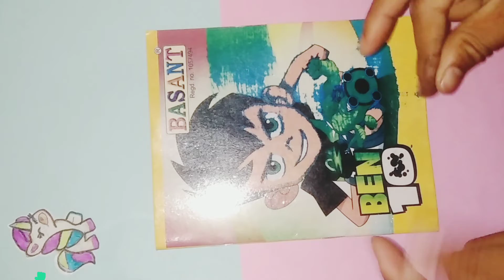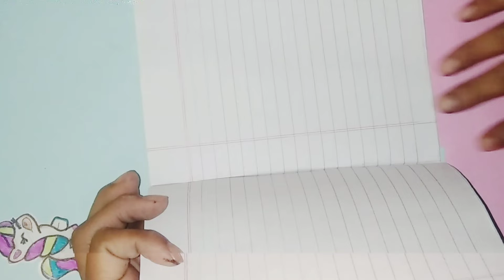diy unicorn note book